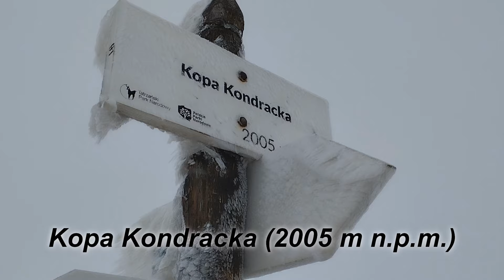Bardziej białe niż Czerwone Wierchy (Tatry)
Pogoda nas nie rozpieszczała, u góry śnieg, mocny wiatr, a momentami widoczność nieprzekraczająca kilku metrów, mocno utrudniająca orientację. Niżej grząski śnieg, błoto, deszcz. Krótko mówiąc: piękna wycieczka!
Gronik – Kondracka Kopa – Małołączniak – Krzesanica – Ciemniak – Kiry (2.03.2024 r.)

Długość trasy: 15,7 km
Suma podejść: 1456 m
Najwyższy punkt: Krzesanica (2122 m n.p.m.)